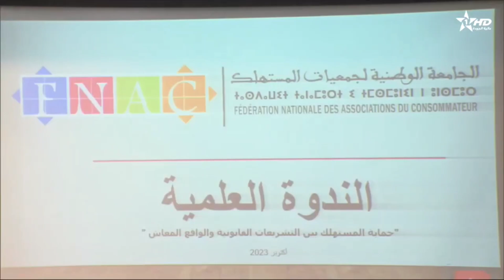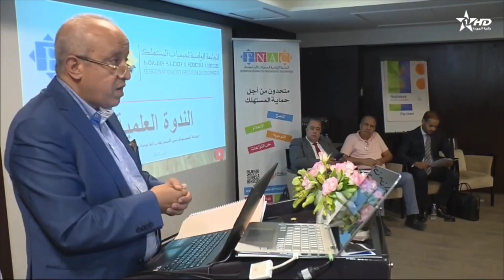الإذاعة و التلفزة المغربية تسلط الضوء على قانون 31-08 المتعلق بتدابير حماية المستهلك